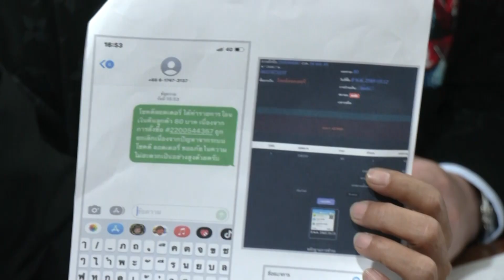“ต๊ะ บอยสเก๊าท์” หอบหลักฐานแก้ต่าง ปมขาย “หวยทิพย์” สู้สุดใจ ยันไม่ได้ทำผิด | ข่าวด่วน | TOP NEWS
“ต๊ะ บอยสเก๊าท์” หอบหลักฐานแก้ต่าง ปมขาย “หวยทิพย์” สู้สุดใจ ยันไม่ได้ทำผิด